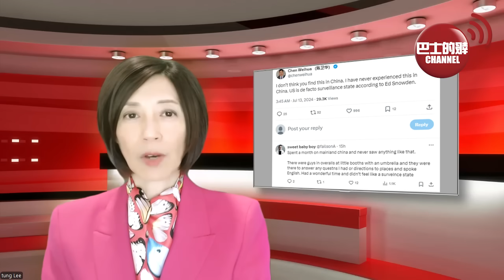(附字幕) 李彤「外交短評」美企高管組團三中全會後到京「探口風」。外媒記者美國街頭聞閉路電視「警告」，驚嘆「在中國5年，我都沒見過這個」。 24年7月17日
支持巴士的報，訂閱「石榴台」。每天不用港幣$2，便可看到盧永雄、李彤、及巴士的報團隊提尊 享獨家內容。點擊瀏覽「巴報石榴台」